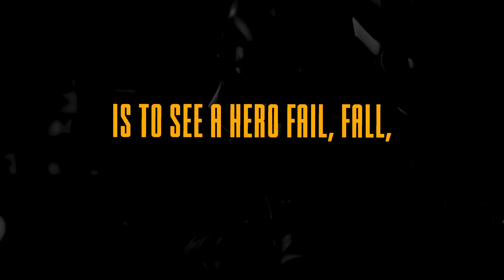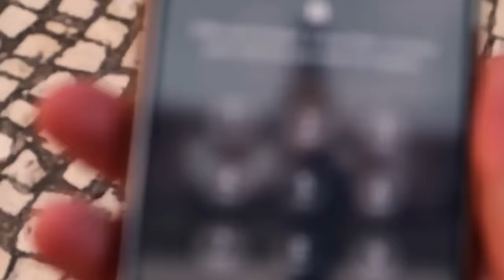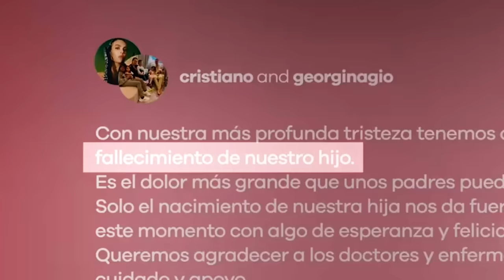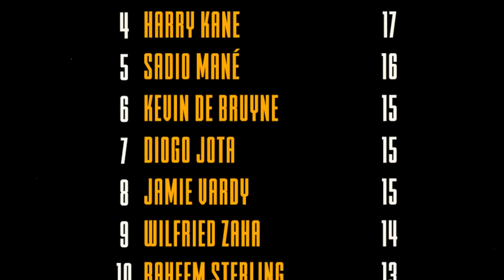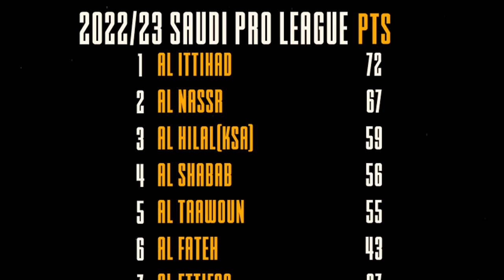The Character Assassination Of Cristiano Ronaldo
How good was Cristiano Ronaldo actually?
New video about one of the most talked about players we've seen over the history of football. In this episode we take on Cristiano Ronaldo who played for Real Madrid, Man United, Sporting CP, Juventus and Al Nassr for most of his career.

00:00 Join The Channel's Discord (link in description)
1:30 Did Man United Even Want To Sign Ronaldo?
2:03 How Ronaldo Dominated The UCL At 36 Years Old
3:13 How United Betrayed CR7
6:29 The Lowest Moment In Ronaldo's Career
8:51 The Most Watched Interview In Sports History
10:06 The 2022 World Cup Disaster
11:55 The Most Controversial Transfer Of The Decade
13:36 The Impossible Comeback Of CR7